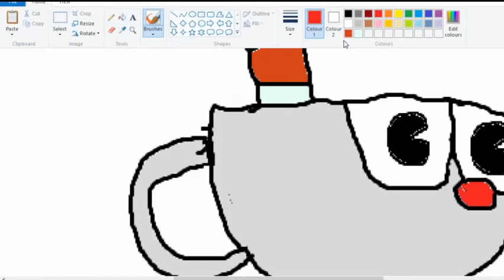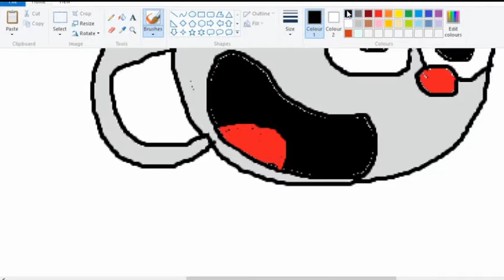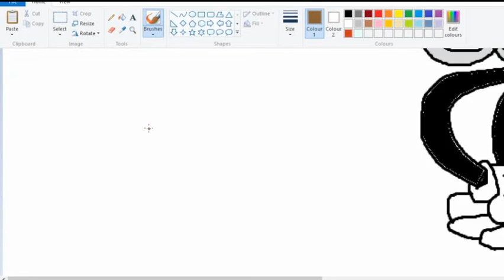Cuphead MS Paint Speedart/paint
sub or dddye, your choice